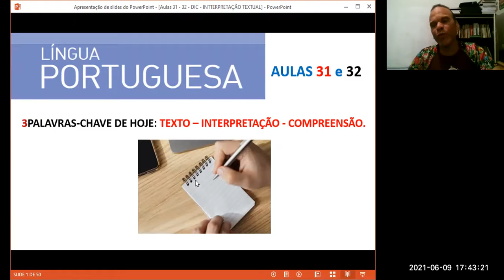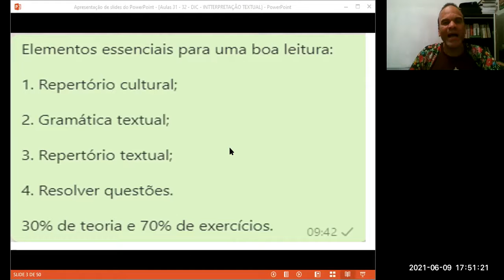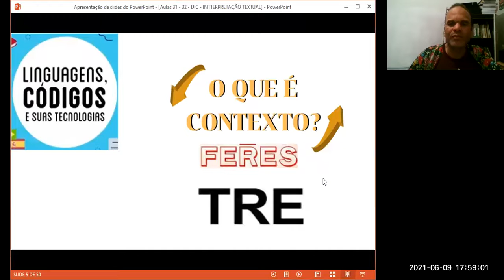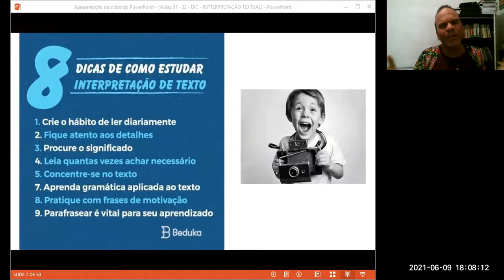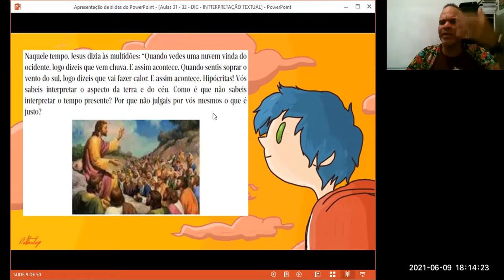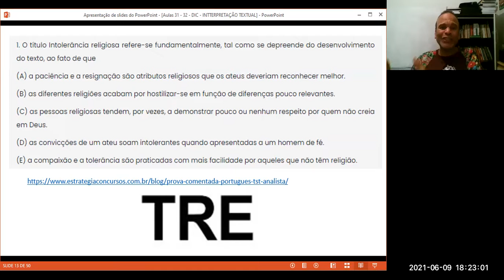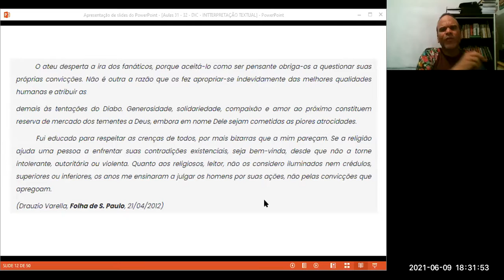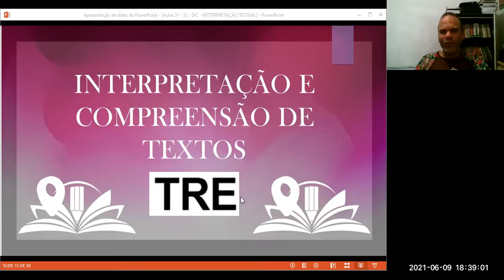AULA 194: EVOLUA - INTERPRETAÇÃO TEXTUAL - DIC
SEMANA DE INTERPRETAÇÃO TEXTUAL - SIT (PARTE 1)
EVOLUA PRÉ-VESTIBULAR 2021